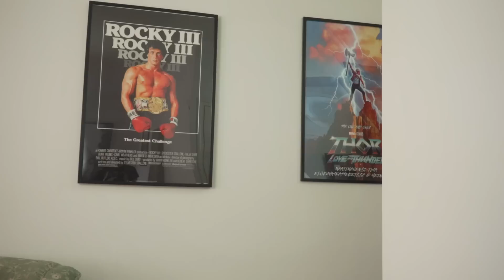Kun sun kaverilla on iso finni, mutta et kehtaa huomauttaa siitä...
Harrille on ilmestynyt iso finni ohtaan, eikä Petri ilkeä kommentoida asiasta...